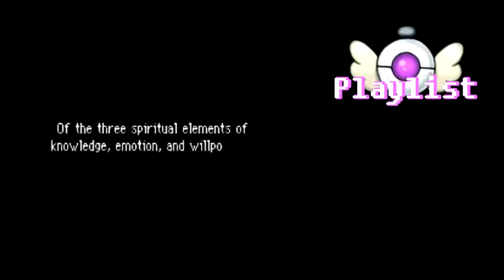Pokémon Mystery Dungeon: Explorers Of Sky {Blind} Ep. 30. Camp Crystal Lake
Negativity.

Skype: AdventuresOfLuna
Steam id(Tell me who you are if you add me): AtticusLuna